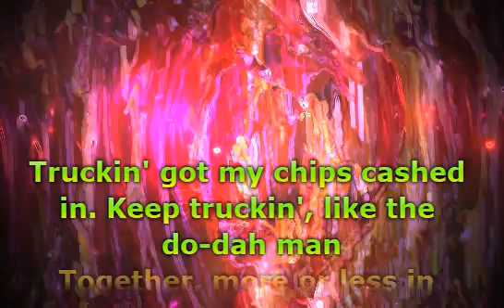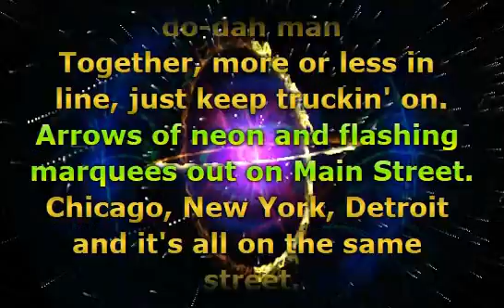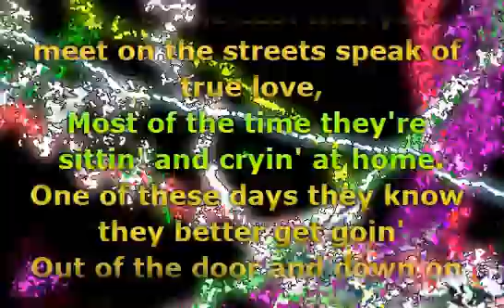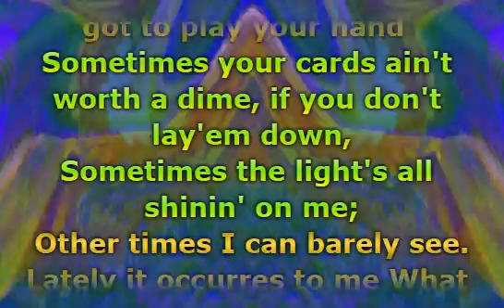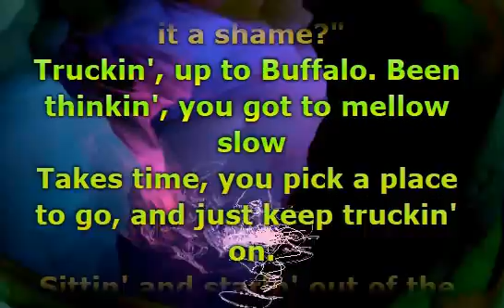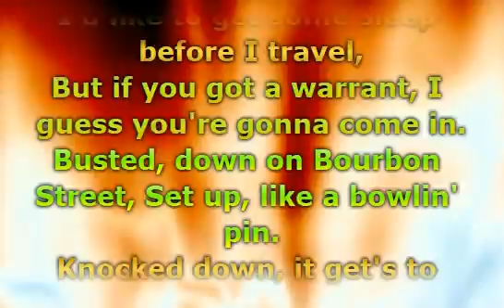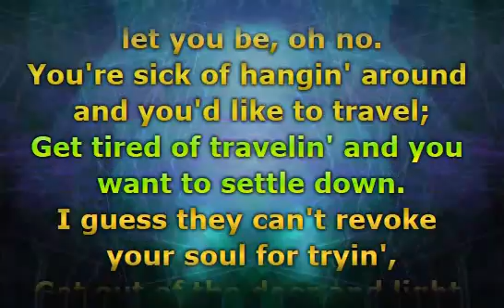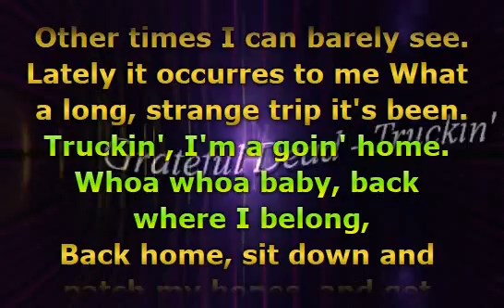Grateful Dead - Truckin' (Lyrics)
📝 Lyrics / Lirik :

Truckin', got my chips cashed in
Keep truckin', like the do-dah man
Together, more or less in line
Just keep truckin' on
Arrows of neon and flashing marquees out on Main Street
Chicago, New York, Detroit and it's all on the same street
Your typical city involved in a typical daydream
Hang it up and see what tomorrow brings
Dallas, got a soft machine
Houston, too close to New Orleans
New York got the ways and means
But just won't let you be
Most of the cats that you meet on the street speak of true love
Most of the time, they're sittin' and cryin' at home
One of these days they know they better be goin'
Out of the door and down to the street all alone
Truckin', like the do-dah man
Once told me, "You've got to play your hand"
Sometimes the cards ain't worth a dime
If you don't lay 'em down
Sometimes the light's all shinin' on me
Other times, I can barely see
Lately, it occurs to me
What a long, strange trip it's been
What in the world ever became of sweet Jane?
She lost her sparkle, you know she isn't the same
Livin' on reds, vitamin C, and cocaine
All a friend can say is, "Ain't it a shame?"
Truckin', up to Buffalo
Been thinkin', you got to mellow slow
It takes time, you pick a place to go
And just keep truckin' on
Sittin' and starin' out of the hotel window
Got a tip they're gonna kick the door in again
I'd like to get some sleep before I travel
But if you got a warrant, I guess you're gonna come in
Busted, down on Bourbon Street
Set up, like a bowlin' pin
Knocked down, it gets to wearin' thin
They just won't let you be
You're sick of hangin' around and you'd like to travel
Get tired of travelin', you want to settle down
I guess they can't revoke your soul for tryin'
Get out of the door and light out and look all around
Truckin', I'm a goin' home
Whoa, whoa, baby, back where I belong
Back home, sit down and patch my bones
And get back truckin' on

Musik